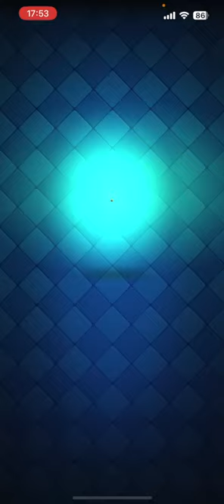【クラロワ】あの最強カードを手に入れたので負けません.. #10 【負け削2023】